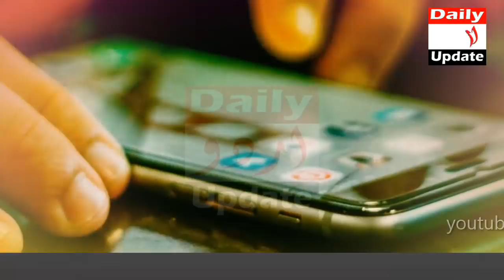Subah Uth Kar ALLAH Ke 2 Name Dekh Lo | Sara Din Khush Raho Ge | Har Kam Mein Barkat Hogi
In this video i will tell you how to spend your day happily and get God's blessing and mercy using mobile phone.There are advantages and disadvantages of mobile phones. Used wisely, it can be very useful in our lives and make our lives a lot easier. It keeps us in touch with our relatives and friends. It can connect us to any part of the world. Put two names of Allah in your mobile and see them when you wake up in the morning. Your day will be very happy. See the 2 names of Allah with love. It will be very useful. If there is no blessing in your house, then remember Allah, recite the Qur'an, follow the Sunnah of the Holy Prophet (PB UH), then see how your life will change.